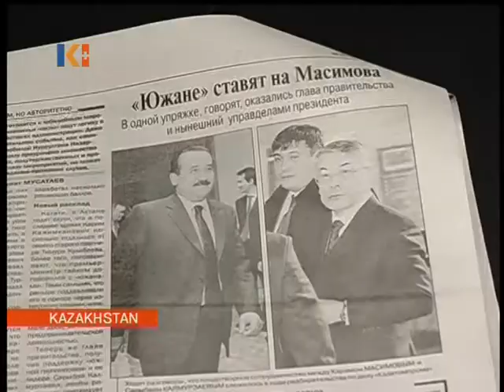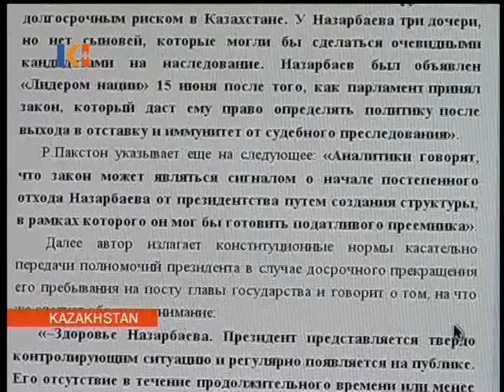Kazakhstan News 6 July 2010 I